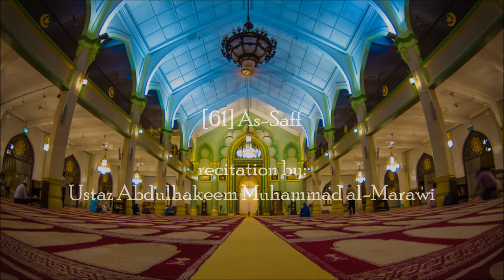[61] As-Saff - Ustaz Abdulhakeem Muhammad al-Marawi al-Hafiz